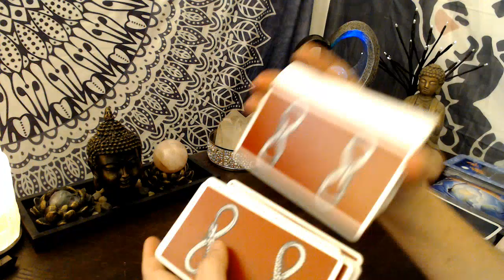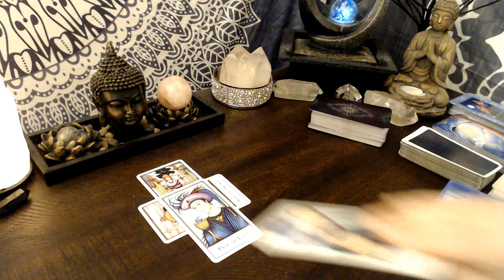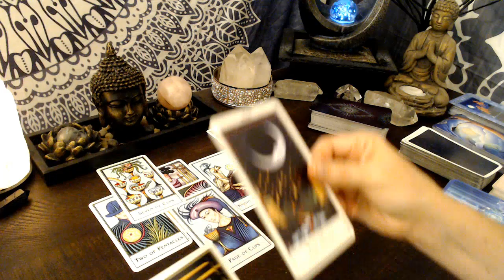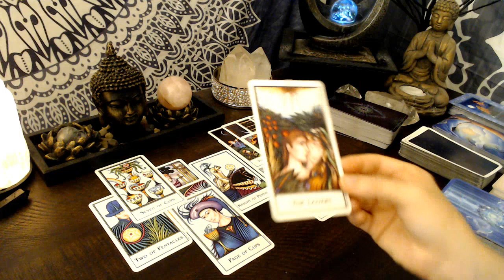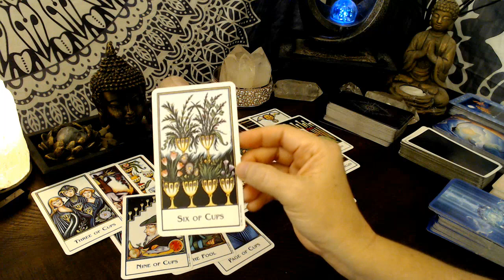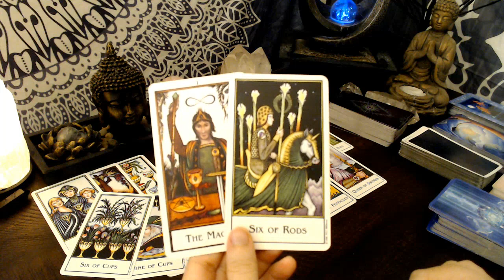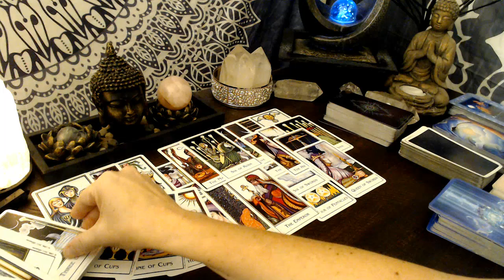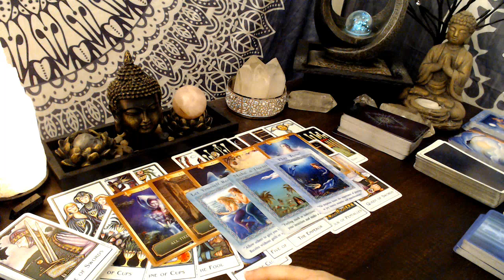Aries Love - Don't Let it Get to You